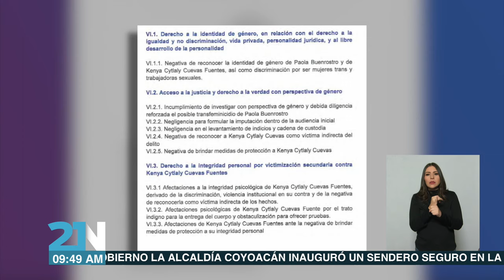Transfeminicidio de Paola Buenrostro